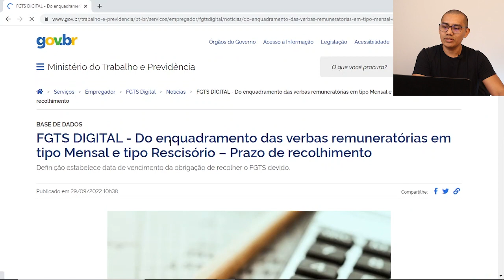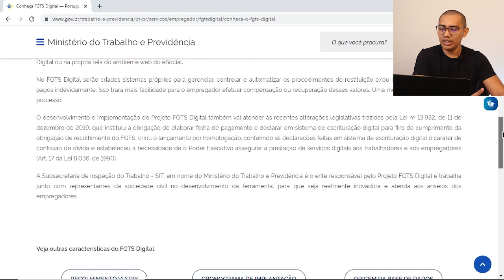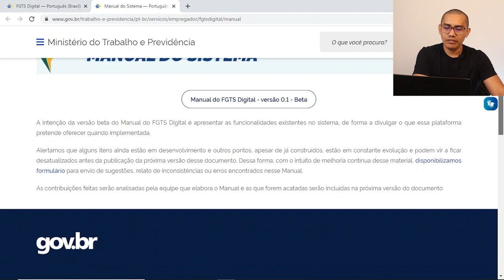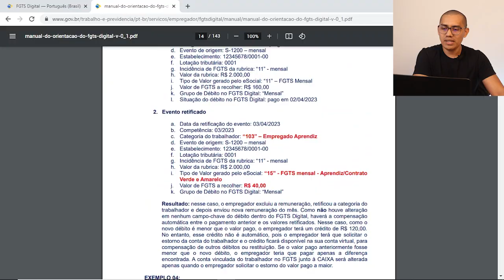Novo portal de informações do FGTS Digital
O FGTS Digital é um conjunto de sistemas integrados que vai  gerenciar os diversos processos relacionados ao cumprimento da obrigação de recolhimento do FGTS. A proposta é promover soluções processuais e tecnológicas que facilitem o cumprimento dessa  obrigação e assegurem que os valores devidos aos trabalhadores sejam efetivamente individualizados em suas contas vinculadas.